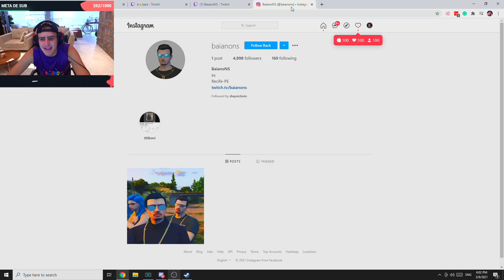jonvlogs - 🟢AO VIVO - CODZIN DA MADRUGA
Canal: jonvlogs
Categoria: Call of Duty: Warzone
clipped by samueljsieke